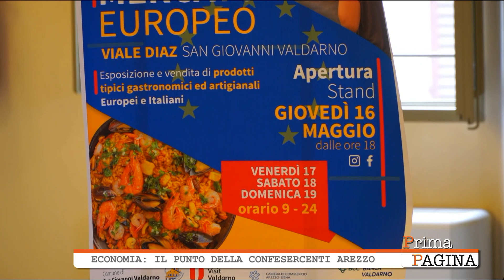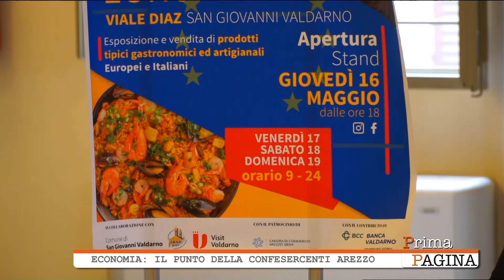Prima Pagina: ospite Valeria Alvisi Dir. Confesercenti Arezzo